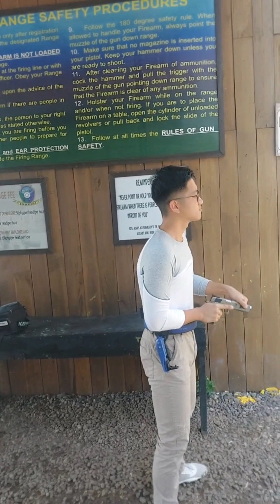pistol lateral drills